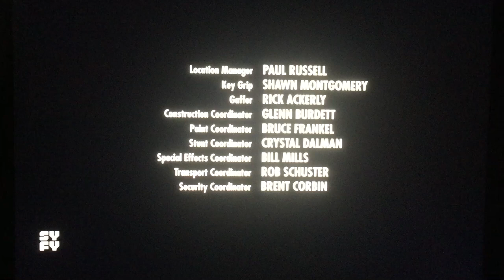Cineflix Rights/Modern Story Company/Thunderbird Entertainment/Great Pacific Media (2022)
Taken from “Reginald the Vampire” on Syfy (2022)